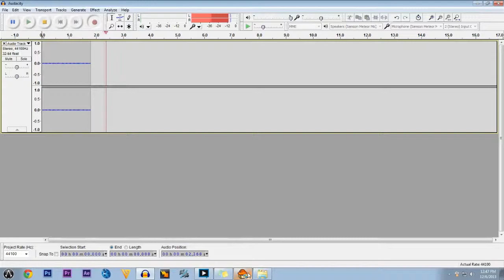Maplestory - Red: First Impact - Tutorial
Join me, JoJo, as I explore the tutorial level of MapleStory!